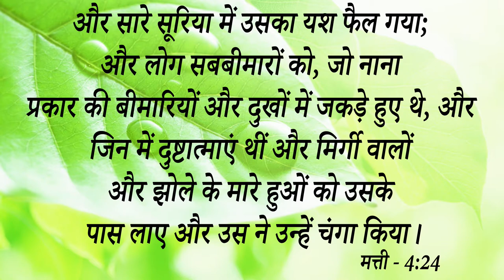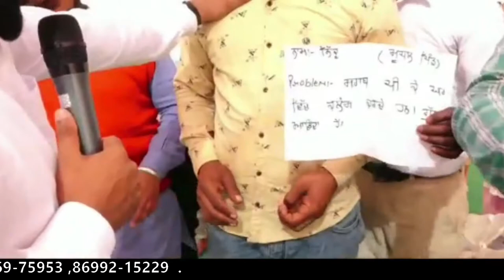Big Testimony || यह भाई 12 साल के नशे से हुआ आजाद आइए देखें कैसे